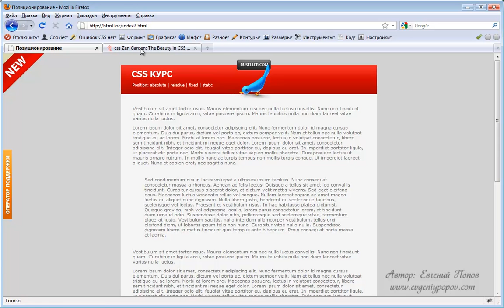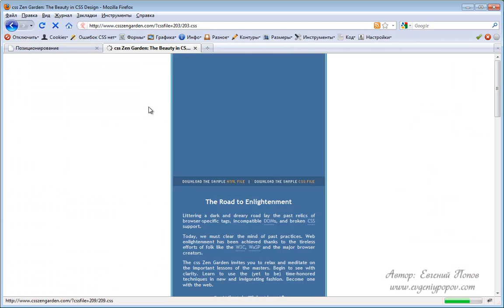Курс CSS - Урок №45. Заключительный.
В этом видео мы подведем итоги видеокурса, посвященного теории CSS.

Ссылка на дополнительные материалы к курсу CSS (один архив ко всем урокам курса):